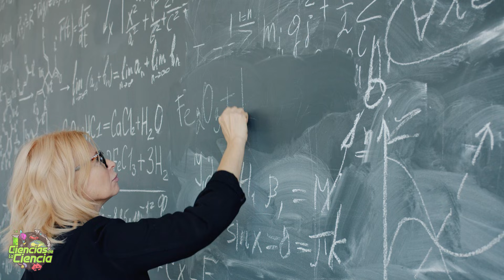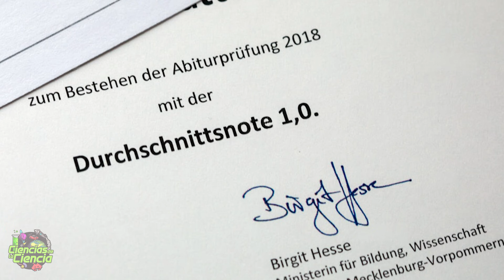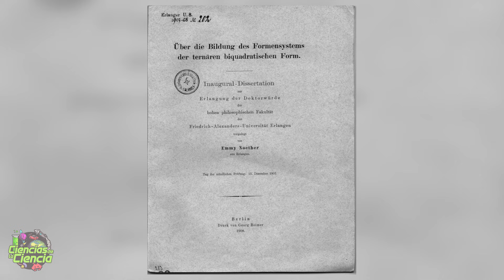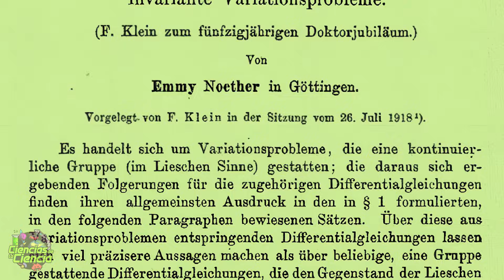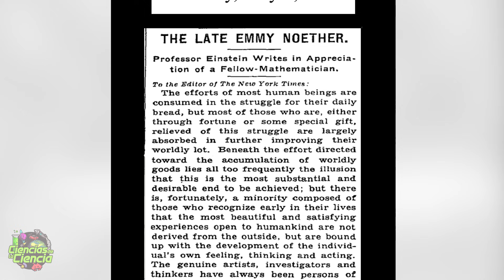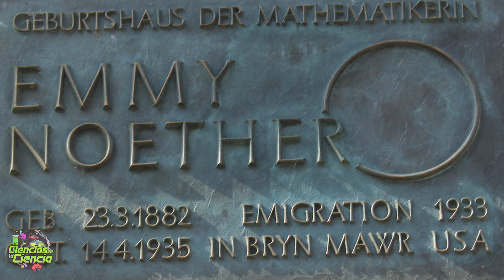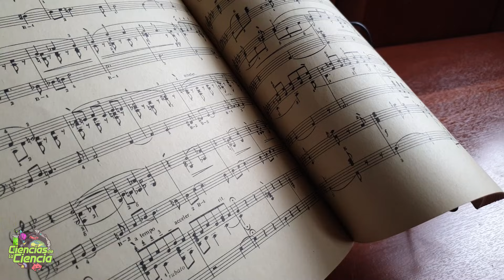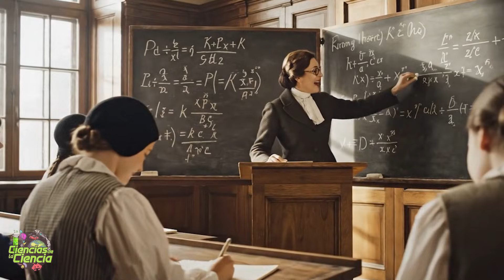Einstein se equivocó en ESTO (y ella lo corrigió)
¿Einstein se equivocó? 🤯 La mujer que salvó la Física (y nadie conoce)

La Teoría de la Relatividad General tenía un fallo fatal: no conservaba la energía. La física moderna estaba al borde del colapso... hasta que llegó ELLA. Descubre la historia de Emmy Noether, la genio matemática que corrigió a Albert Einstein, revolucionó nuestra comprensión del universo y demostró el Teorema de Noether: la conexión sagrada entre las simetrías y las leyes de conservación.

En este vídeo de Ciencias de la Ciencia, te cuento la increíble (e injusta) vida de una mujer que trabajó gratis durante años, fue perseguida por los nazis y, aun así, nos regaló la herramienta más potente de la física teórica. Sin ella, el Modelo Estándar no existiría.

⏱️ CAPÍTULOS DEL VÍDEO (Lo que vas a aprender):

00:00 - El error fatal en la teoría de Einstein ❌
01:45 - ¿Quién fue Emmy Noether? (La genio prohibida)
04:21 - Trabajando gratis: El machismo en la universidad alemana
05:29 - El problema de la Energía en la Relatividad General
06:22- EL MOMENTO EUREKA: El Teorema de Noether explicado 💡
09:05 - La persecución nazi y el exilio a EE.UU.
10:22 - El trágico final y el legado oculto
10:52 - ¿Por qué la historia borró a las mujeres científicas?

🔍 REFERENCIAS:

1. Wikipedia contributors. (n.d.). Emmy Noether. Wikipedia.

2. Encyclopedia Britannica. (n.d.). Emmy Noether | Biography & Facts. Britannica.

3. O'Connor, J.J., & Robertson, E.F. (n.d.). Emmy Noether. MacTutor History of Mathematics Archive.

4. Mujeres con Ciencia. (2014, June 2). Emmy Noether, la madre del álgebra abstracta. Mujeresconciencia.com.

5. ScientificWomen.net. (n.d.). Emmy Noether.

6. Kelly, M. (2019, July 3). Emmy Noether Biography. ThoughtCo.

7. Biografías y Vidas. (n.d.). Emmy Noether.

8. Wikipedia contributors. (n.d.). Emmy Noether. Wikipedia en español.

9. Wikipedia contributors. (n.d.). Teorema de Noether. Wikipedia en español.

10. Roos, A. (2009). Einstein, Hilbert and Noether: A Sociological Study of Mathematical Physics in Early 20th Century Germany. Linköping University.

11. Susanka, P. (n.d.). Emmy Noether Handout.

12. Pindado, J. (2005). Simetrías y leyes de conservación: el teorema de Noether. En E. de la Calle (Ed.), Actas del Congreso de Enseñanza de la Física.

13. Madrimasd. (2014, March 19). Emmy Noether: pionera de las matemáticas modernas. Blog de matemáticas.

14. Quigg, C. (2019). Colloquium: A Century of Noether’s Theorem. arXiv.